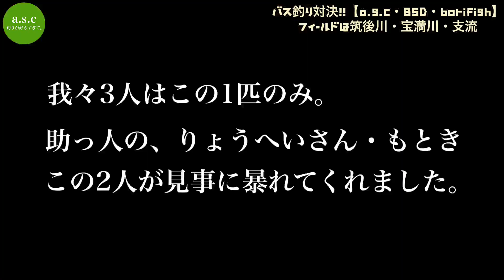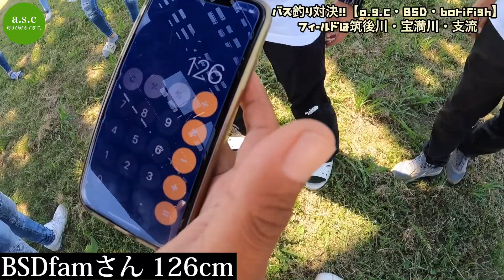【バス釣り対決】筑後川水系を舞台にバッチバチにやり合います。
今回は筑後川・宝満川・支流を舞台にバス釣り対決をしてきました！
ascの助っ人が大暴れします笑

◆BGM◆
Title: People Say
Artist: Dyalla